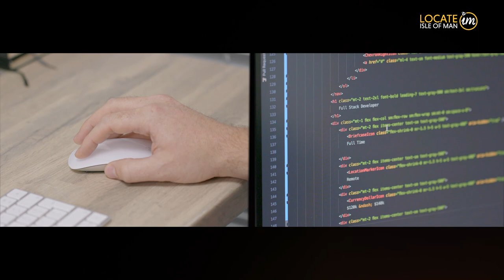Relocating to the Isle of Man from South Africa: Nic La Merle's Story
Nic La Merle was a member of the team who set up Derivco's first office in the Isle of Man. 10 years on, Nic now owns his own business with his wife Jess and they couldn't imagine living anywhere else..